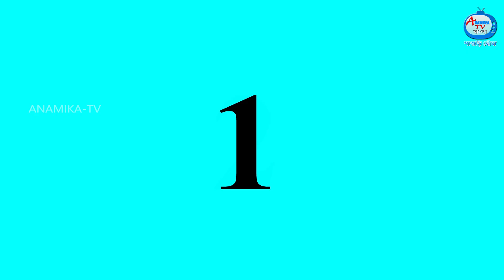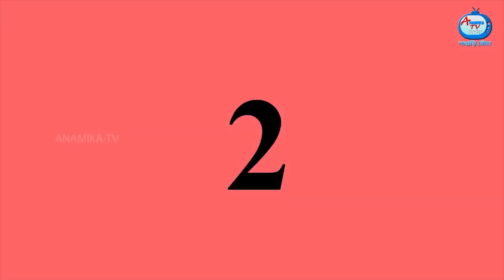লোভী শাশুড়ি বৌমা আমের ব্যবসা Bangla Cartoon | Anamika TV Sasuri Bouma S1:E30 |Anamika bangla Comedy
লোভী শাশুড়ি বৌমা আমের ব্যবসা - Lobhi Sasuri Bouma Aamer Byabsa | Bangla Cartoon  | Anamika TV Sasuri Bouma S1:E30 | Anamika Bangla comedy Stories | Bangla Comedy Golpo | Anamika TV Sasuri Bouma